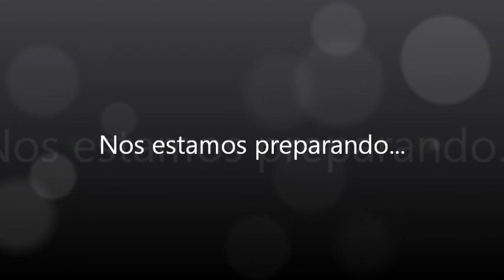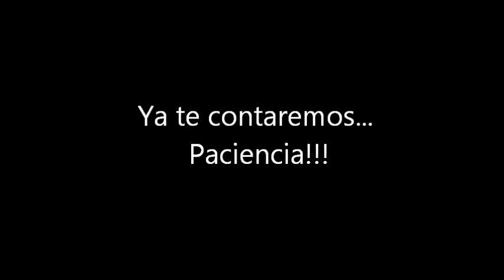Preparándonos para Empezar la Colonia!!!